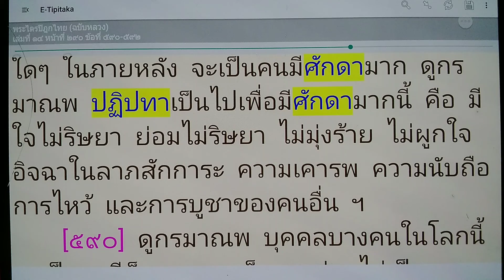เรียนรู้ พุทธวจน - ปฏิปทาเป็นไปเพื่อมีศักดาน้อยและศักดามาก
พระไตรปิฎกไทยฉบับหลวงเล่มที่ 14 หน้าที่ 289 ข้อที่ 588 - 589